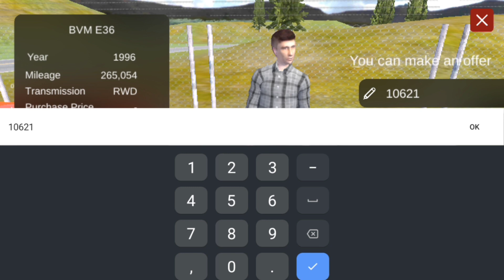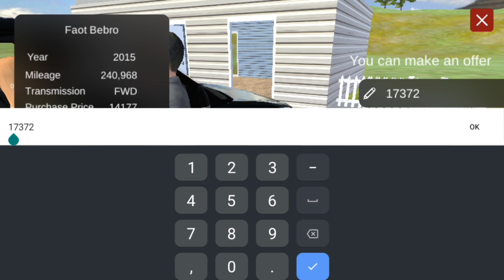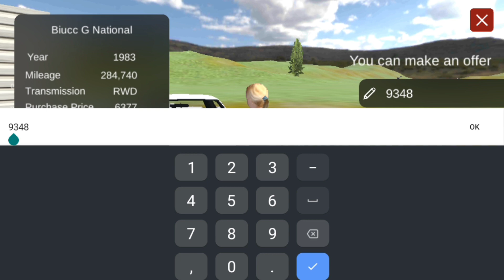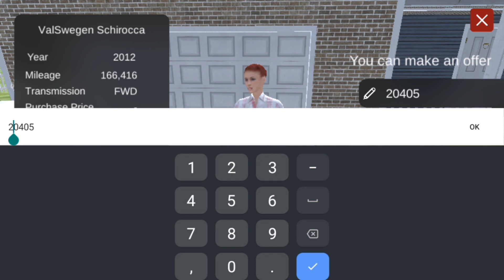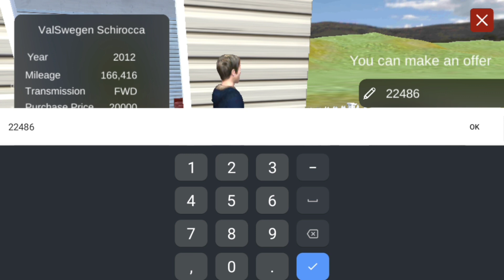Buying BMW Car In Car For Sale Simulator In Android Gameplay #2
Description

Gamer For Player
How To Install All Mods 👇